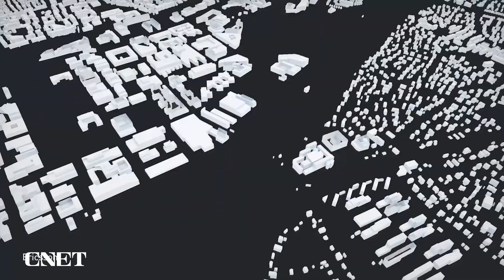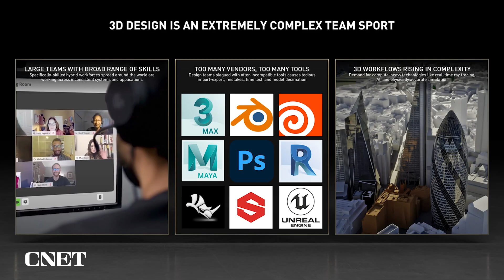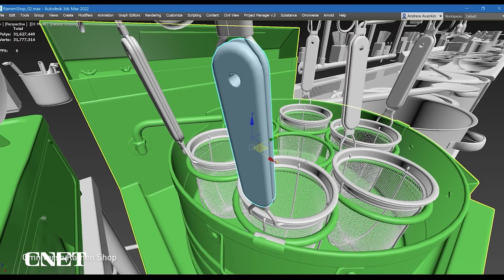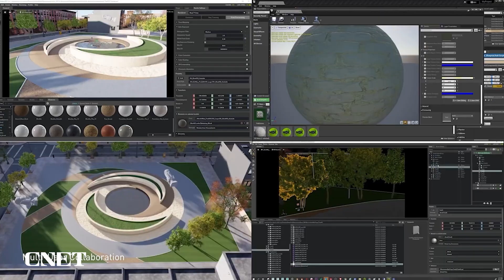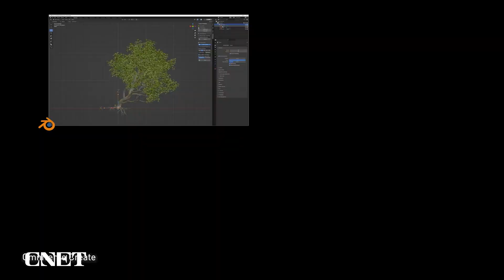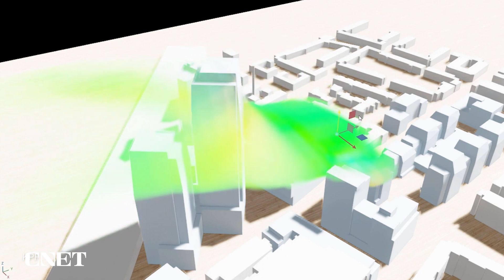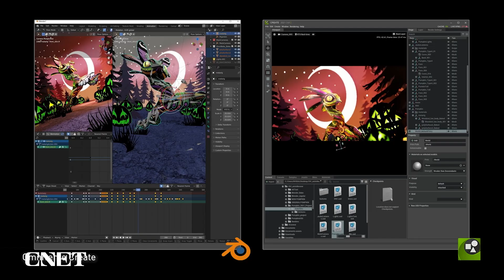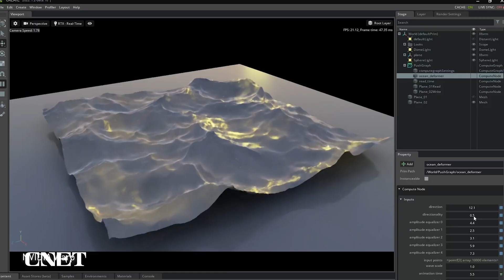Watch Nvidia's Omniverse Deep Dive (Computex 2022)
At Computex 2022, Nvidia explains its metaverse vision and how it's deploying its Omniverse software makes it possible to build digital twins. Never miss a deal again! See CNET’s browser extension